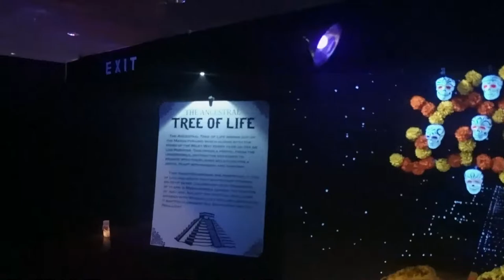Casa Calaveras | Hall of Shadows | Midsummer Scream 2022 Walkthrough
Casa Calaveras is the ultimate tribute to Dia De Los Muertos (Day of the Dead), a Mexican tradition that has been around for generations and generations!
(Description and Links for things)